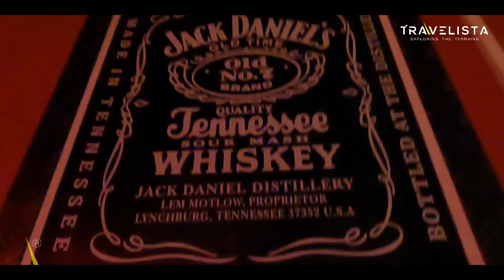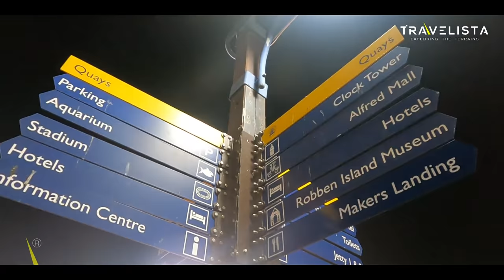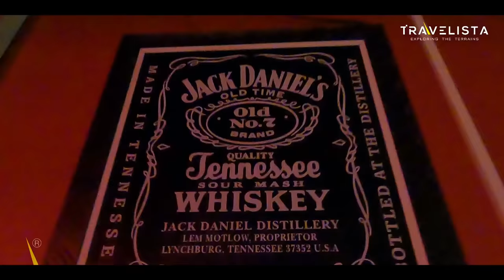EP #39🇿🇦ആഫ്രിക്കയിലെ Nightlife🇿🇦🇿🇦 അത്ഭുത പെടുത്തുന്ന രാത്രി കാഴ്ച്ചകൾ ♥| Nightlife in africa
ആഫ്രിക്കയിലെ Nightlife🇿🇦🇿🇦 അത്ഭുത പെടുത്തുന്ന രാത്രി കാഴ്ച്ചകൾ  ♥| Nightlife in africa | Travelista

adress-
SANTO K T
KANJIRATHINGAL HOUSE
P O PULLAZHI - THRISSUR-680012

Binoy Thomas
South indian bank
Olarikkara branch
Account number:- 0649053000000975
IFSC: SIBL0000649

I'm Santos, and this is my channel - Travelista. As the name suggests A travelista is like a fashionista -but for travel. The fashionista is always up on the latest fashion trends and always looks top-notch. The travelista is always traveling to some new and exotic locale and is not dissuaded by any world turmoil or even wars. for example, the travelista will go to an exotic resort nestled in the border between Pakistan and Afghanistan. Arab spring? according to the travelista, this is the best time to travel to northern Africa. it is more exciting that way! traditional European cities are old hat to the travelista.

And About me, im a passionate traveler from Kerala (Gods own country) in India. I am a day dreamer and has built an inevitable desire to travel the world. I have visited more than 24 countries during my life when i was at merchant navy. I have offboarded the vessel with a great desire to travel. As a YouTube vlogger, i started the carrier with a bicycle and roamed in and around Thrissur (native place) with my Gopro camera and shot the places which made me viral. The channel grew very fast earning subscribers, making me to think of an all India Travel. I started a vanlife, which was similar to European or western van life culture and finished an All India trip with my two friends, Binoy and Lisshoy. We altered a Force Tempo traveler into a traveling home and named him Kapitan -" the ship captain" . We have covered almost most of the places in India main land with our beloved Kapitan, had done video's about India's villages, peoples, landscapes, rivers and so on. We were also permitted by the Ministry of Defense of India to shoot several episodes with Indian Army (Border Security Force) and have touched LOC (Line of Control) at Pakistan, which was a great honor for us, and made Travelista apart from other travel vloggers in India.

in this new season, i have started a solo trip to Africa via Dubai, covered certain places in Arab. My travel has reached African continent from Asia and next few days i ll be covering African countries such as Zimbabwe, Kenya, etc.; One of my bucket list item is the great migration of Masai Mara. Yes, please wait for the video's.

Lov,
Santos